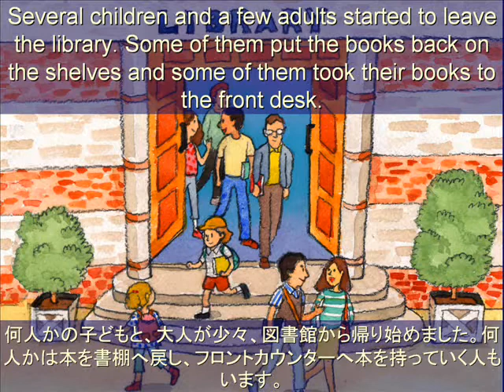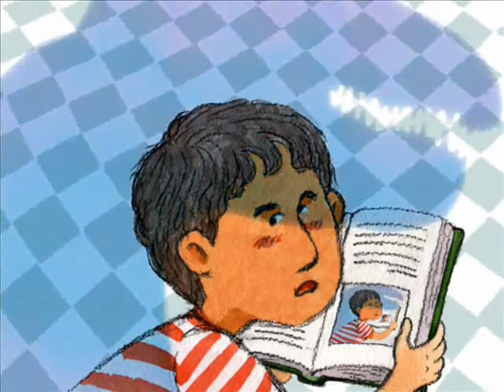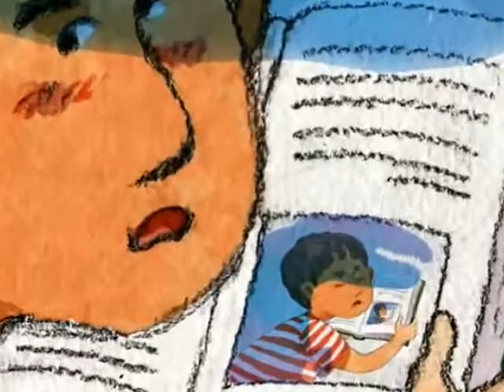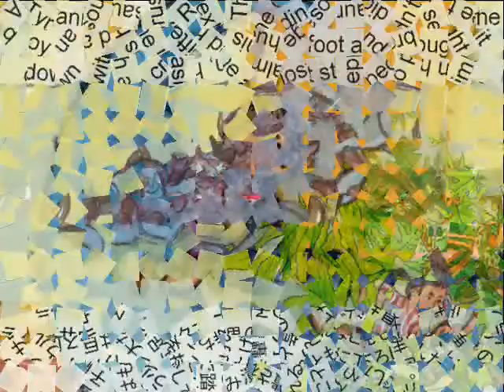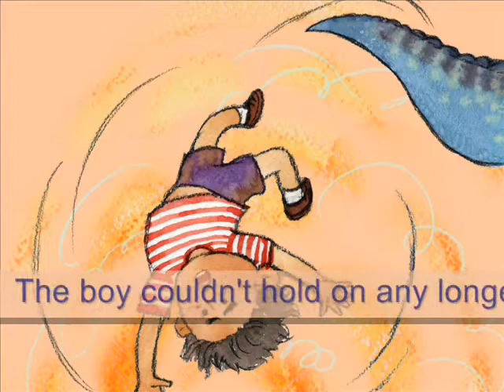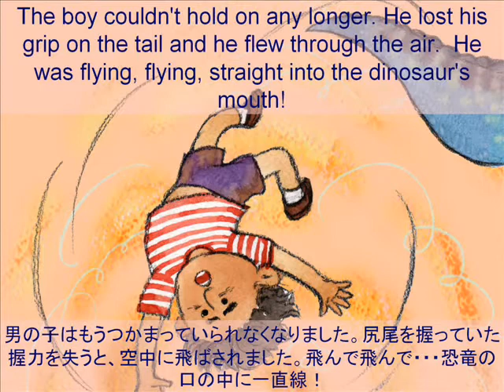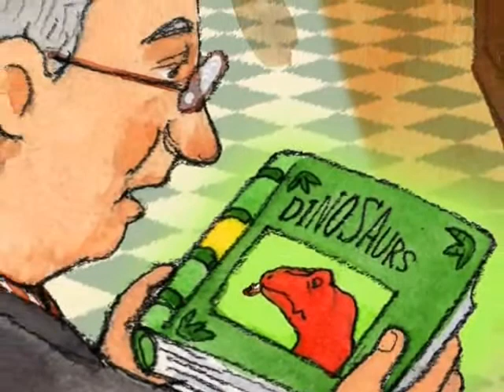Dinosaur In The Library